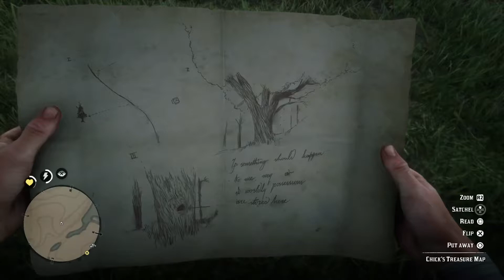Rdr2 Arthur's Story Part5-Debt Collecting